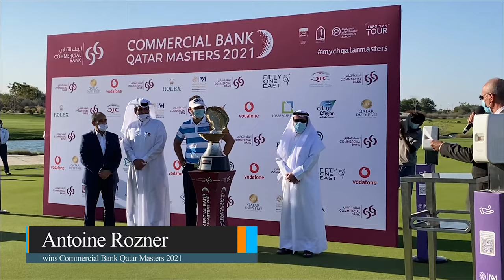Antoine Rozner wins || Commercial Bank || Qatar Masters 2021 || Mu Vlogs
Antoine Rozner wins Qatar Masters after holing 60-foot birdie putt on final green in Doha
"It's probably the biggest putt of my career, amazing," says a stunned Antoine Rozner after he drained a huge birdie putt from 60 feet at the 18th to clinch his second European Tour win in Qatar

Antoine Rozner produced one of the longest winning putts ever seen on the European Tour as he holed from 60 feet on the final green to clinch victory at the Commercial Bank Qatar Masters.

Welcome to  official Mu Vlog's  YouTube channel. I am Vlogger .
my channel where i create videos of my vacations, Review, trips, travel, fun,  challenge,  and adventures.

©Mu Vlog's